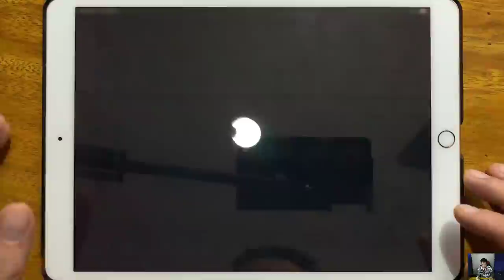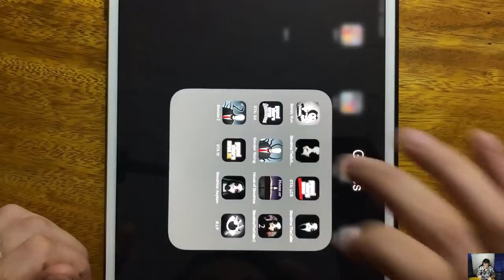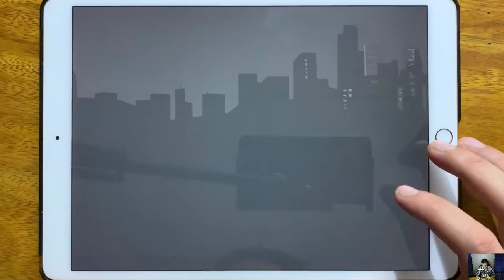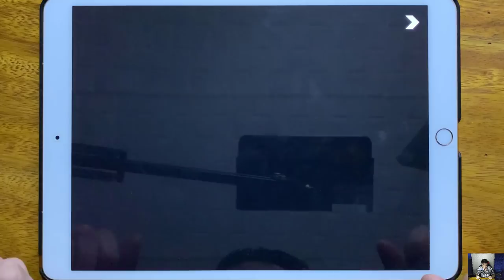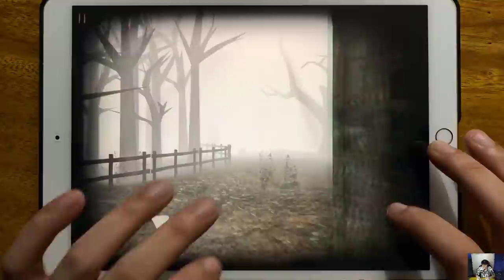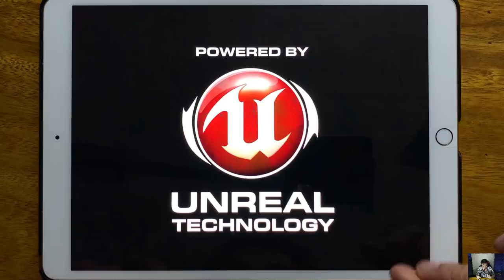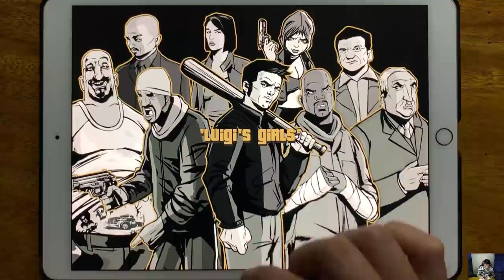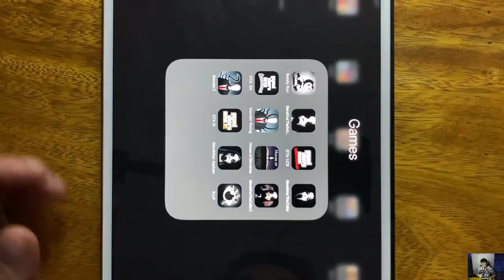Bendy Run, Slendrina The School, GTA: LCS, Slendrina The Cellar, GTA: SA, Slender Rising...